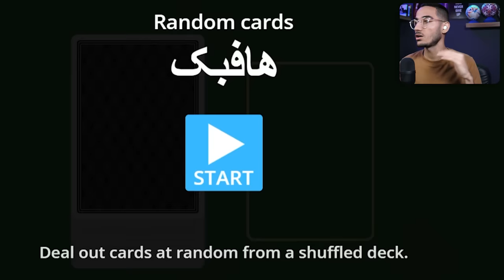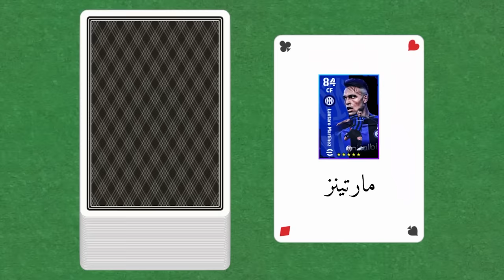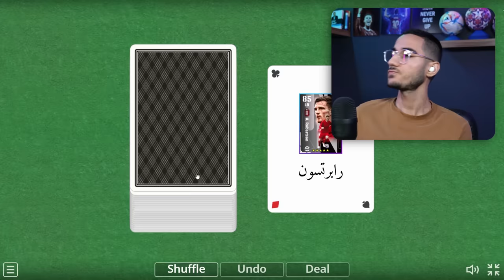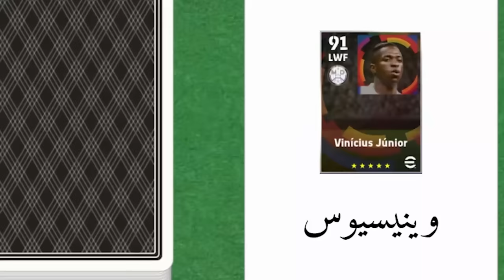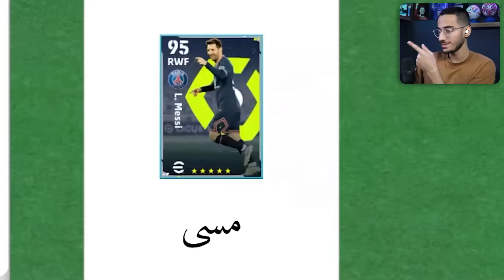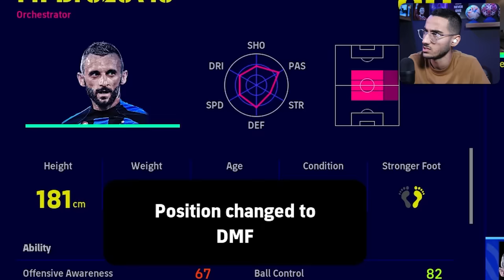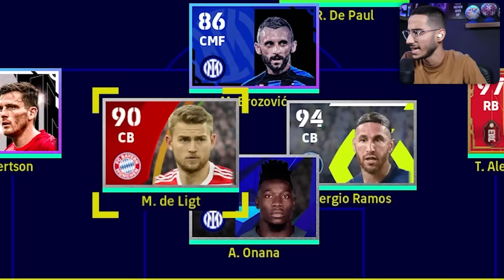چالش سخت با بازیکنای شانسی در ای فوتبال 23😱🔥😍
چالش ای فوتبال ، چالش سخت ، ای فوتبال 23 , بازیکن های شانسی ، چالش های سخت